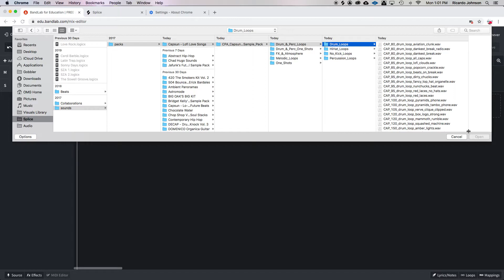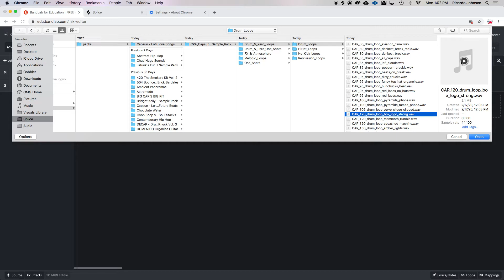Identifying BPM & Selecting a Loop in Bandlab.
This is step 3 in making a loop based beat in Bandlab.